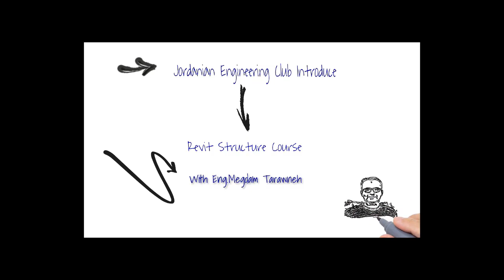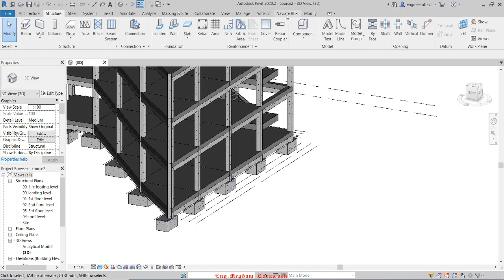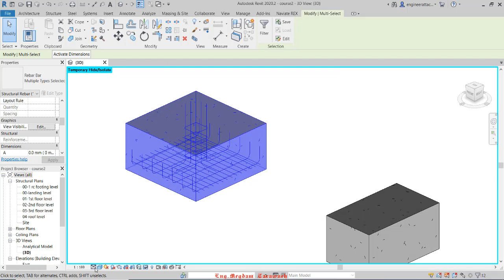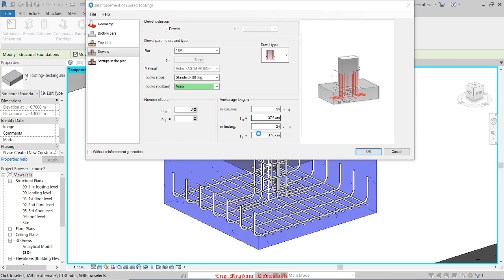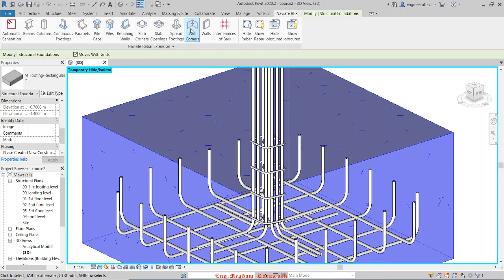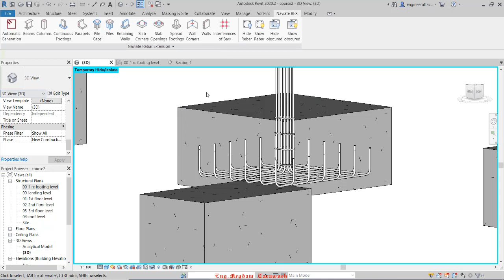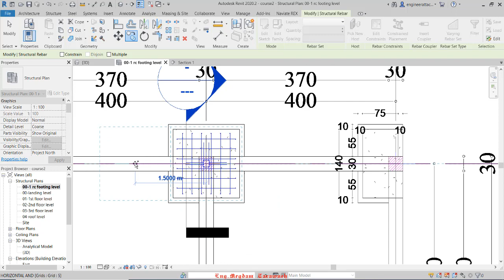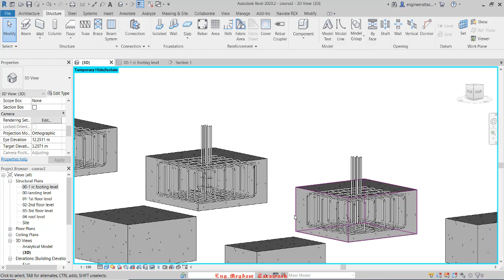المرحلة الثانية تسليح القواعد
في هذا الدرس نتعرف على كيفية تسليح القواعد